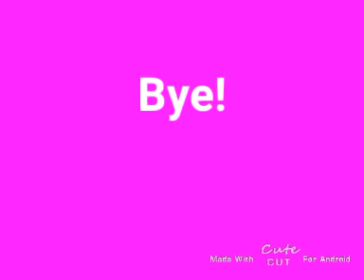Hello Dystopia Meme (Lazy)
App Use-
FlipaClip
CuteCutPro

Q&A
You're Real Name?- Siti Nor Alia Maisarah binti Mohd Zulkifli
Faves Ship?- Loretta X Miles (SomeOne Give This Name Ship) Savella X Hastumi (Sami)
Where You're Live?- Terengganu, Kampung Raja OwO
What Language You Speak?- Malay And English